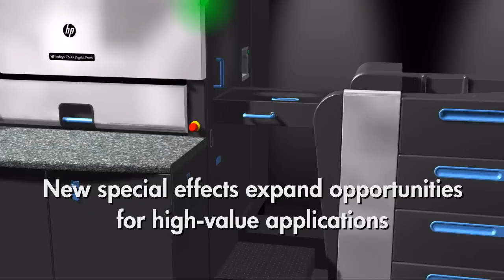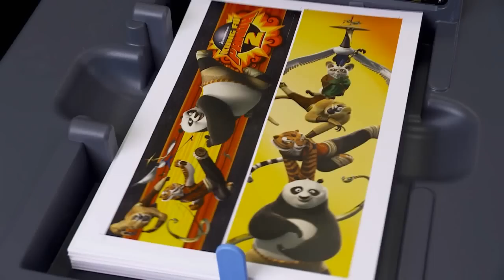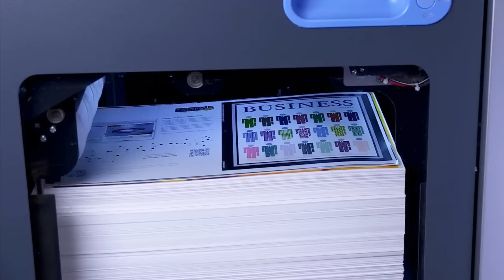HP Indigo 7600 HD highquality